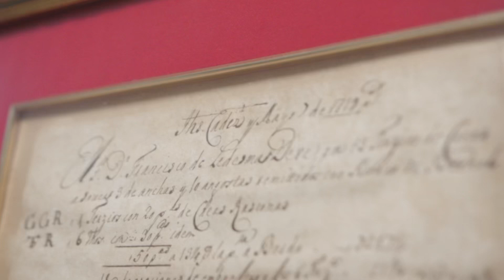Bodegas Delgado Zuleta - Sanlúcar de Barrameda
El paraíso debe ser algo parecido al Marco de Jerez. ¡Vive los paisajes del vino!

*Nueva campaña de promoción de la Ruta del Vino y el Brandy del Marco de Jerez. Con la colaboración de la Diputación de Cádiz. Grabado y producido por Innova Films.